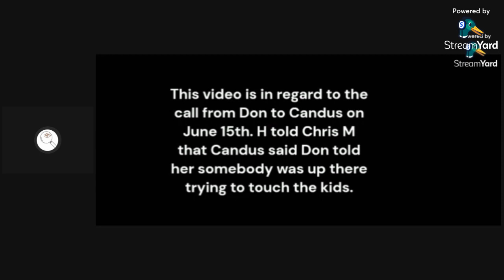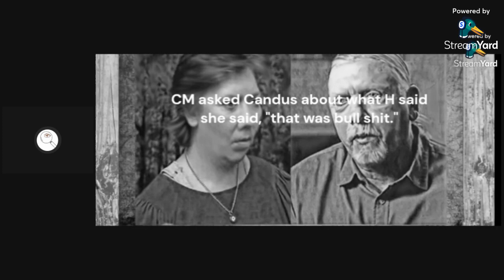Was somebody on the Well's property June 15th "trying to touch the kids?"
Don and Candus have said many times that was never said in Don's phone call to Candus that day.